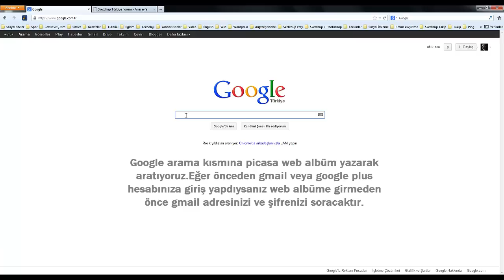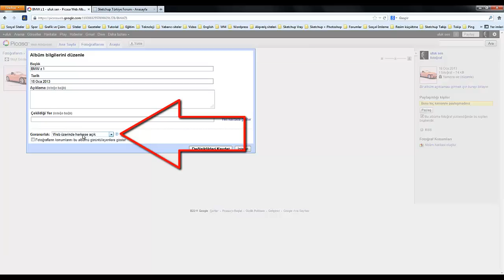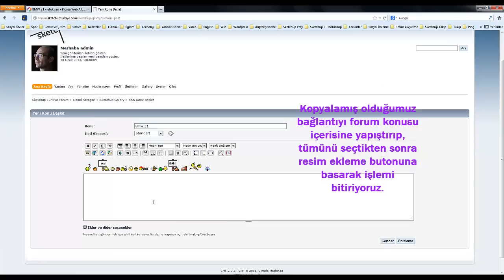Picasadan forumlara resim ekleme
Picasadan forumlara resim ekleme ile ilgili video serisidir.